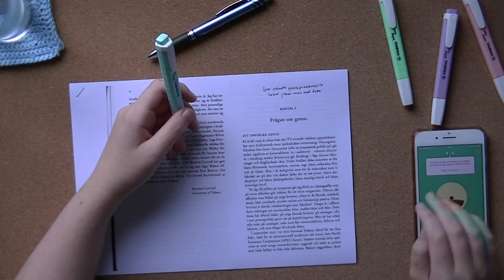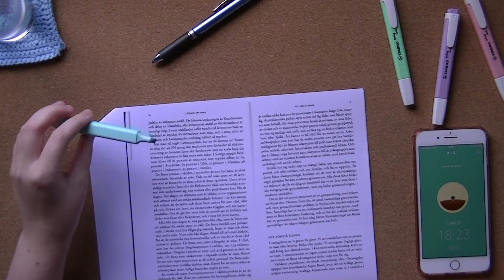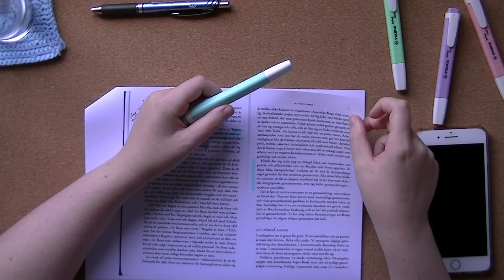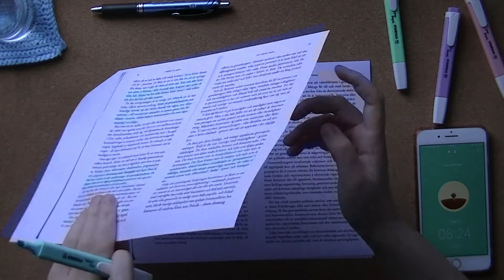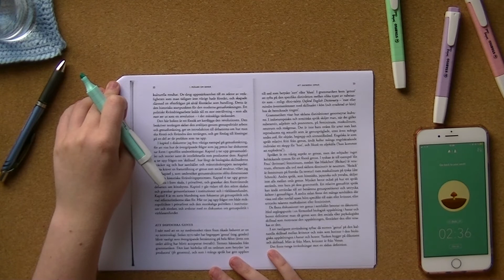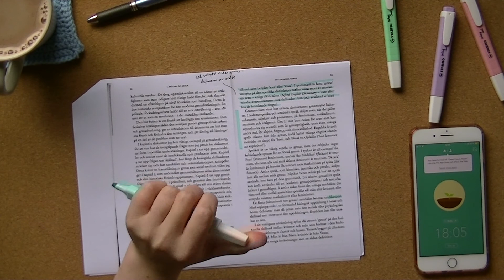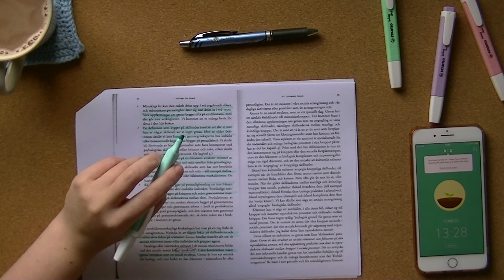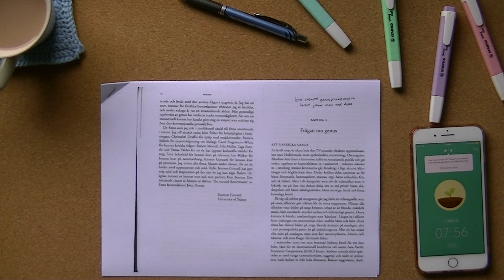real time study with me!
hi and welcome to another video!

in this video i filmed myself reading a text for my first ever university essay, which i’m currently writing as of the release of this video. hhhhh exciting but also scary!

@punparker on ig